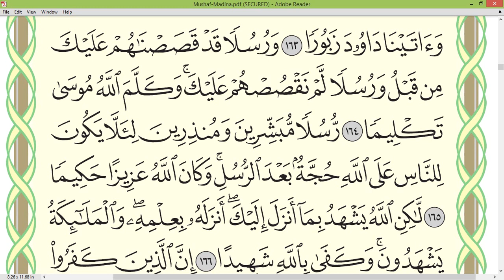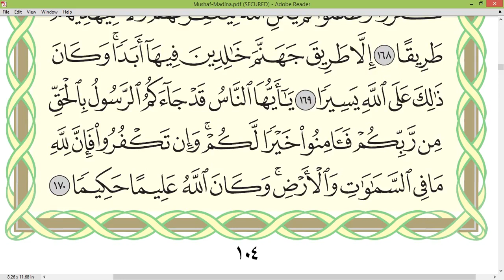Practice reciting with correct tajweed - Page 104 (Surah An-Nisa')